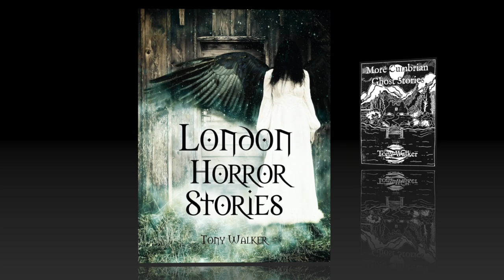Tony Walker's Ghost Stories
Tony Walker Ghost Stories